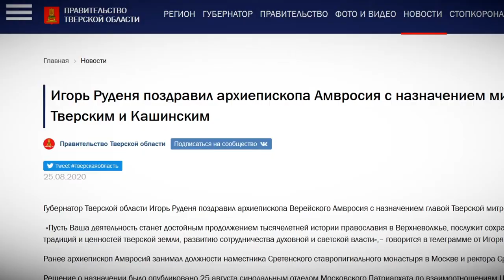Губернатор Тверской области Игорь Руденя поздравил архиепископа Амвросия с назначением митрополитом